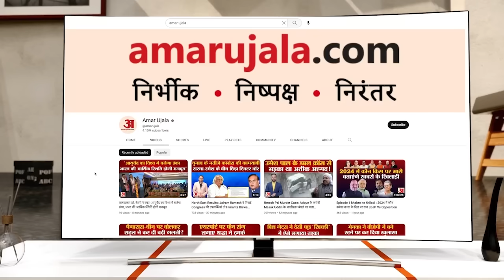Pakistani Seema Haider | Seema Haider का आगे क्या होगा? मिलेगी भारत की नागरिकता! | PUBG Lovers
इन दिनों पाकिस्तान की सीमा गुलाम हैदर और ग्रेटर नोएडा के सचिन मीणा की प्रेम कहानी सुर्खियों में है। दोनों के बीच PUBG खेलते वक्त इश्क हुआ। ये इश्क ऐसा परवान चढ़ा कि सीमा हैदर पहले दुबई फिर नेपाल होते हुए ग्रेटर नोएडा के रबूपुरा गांव पहुंच गईं। इसी महीने की चार तारीख को सचिन और उनके पिता के साथ सीमा को पुलिस ने गिरफ्तार कर लिया गया। हालांकि, बाद में सभी को जमानत पर रिहा कर दिया गया। फिलहाल सीमा अपने प्रेमी के साथ ही रह रही हैं और दावा करती है कि वह अब वापस पाकिस्तान नहीं जानना चाहती। हालांकि, सीमा के खिलाफ कानूनी अड़चनें उनके एक कठिन भविष्य की ओर इशारा करती है। आइये जानते हैं कि आखिर कौन हैं सीमा हैदर? पुलिस ने उन्हें किस आरोप में गिरफ्तार किया